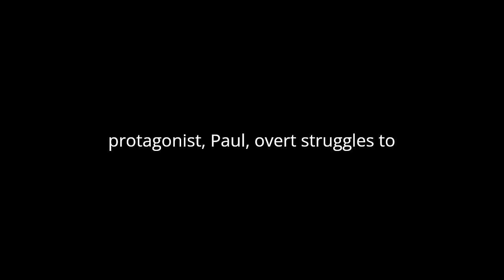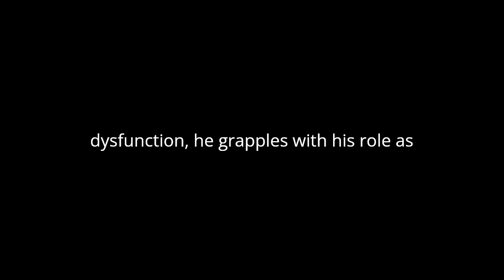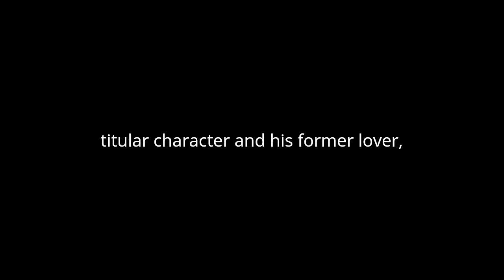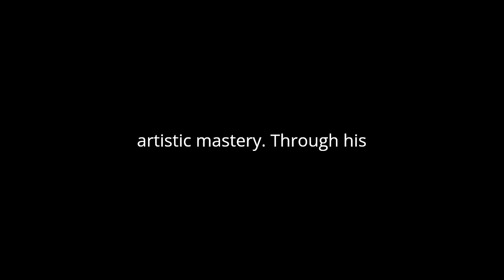"The Lesson of the Master" By Henry James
"The Lesson of the Master" by Henry James delves into the intricacies of human relationships, the pursuit of artistic mastery, and the sacrifices made in the name of passion. Through a collection of stories including "The Marriages," "The Pupil," "Brooksmith," "The Solution," and "Sir Edmund Orme," James explores themes of love, ambition, and the conflict between personal desires and societal expectations.
In "The Marriages," James examines the institution of marriage and its impact on individual freedom. The protagonist, Paul Overt, struggles to reconcile his artistic aspirations with his romantic entanglements. His relationships with two women, Mrs. St. George and Kitty Silver, symbolize the competing demands of love and ambition. Paul's ultimate decision to prioritize his artistic calling over romantic companionship reflects James's exploration of the sacrifices necessary for creative fulfillment.
"The Pupil" offers a glimpse into the mentor-student dynamic through the relationship between Pemberton, a struggling artist, and his young pupil, Morgan Moreen. As Pemberton becomes increasingly entangled in the Moreen family's dysfunction, he grapples with his role as both mentor and guardian. The story highlights the complexities of power dynamics and the moral obligations inherent in mentorship.
"Brooksmith" explores themes of loyalty and sacrifice through the character of Brooksmith, a devoted servant who becomes indispensable to his employer, Mr. Offord. Despite his unwavering loyalty, Brooksmith is ultimately discarded by society, highlighting the transient nature of human relationships and the inherent inequality between master and servant.
In "The Solution," James delves into the complexities of romantic relationships and the sacrifices made in the pursuit of love. The protagonist, Spencer Brydon, becomes infatuated with Alice Staverton, a woman he believes embodies perfection. However, their relationship is hindered by Alice's loyalty to her deceased lover, prompting Spencer to grapple with his own insecurities and desires. The story serves as a meditation on the nature of love and the sacrifices necessary for romantic fulfillment.
Finally, "Sir Edmund Orme" explores themes of guilt and redemption through the supernatural encounter between the titular character and his former lover, Mrs. Marden. As Sir Edmund's ghost seeks forgiveness for his past transgressions, Mrs. Marden confronts her own moral culpability, leading to a haunting exploration of conscience and absolution.
Overall, "The Lesson of the Master" offers a rich tapestry of human experiences, from the complexities of romantic relationships to the sacrifices made in the pursuit of artistic mastery. Through his nuanced characters and intricate narratives, Henry James invites readers to reflect on the fundamental questions of love, ambition, and morality, leaving a lasting impression on the literary landscape.